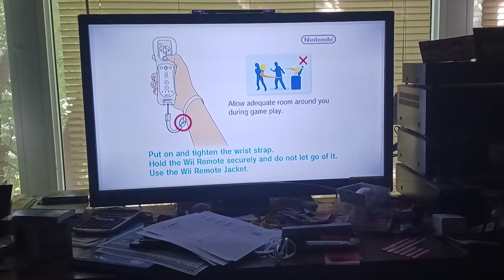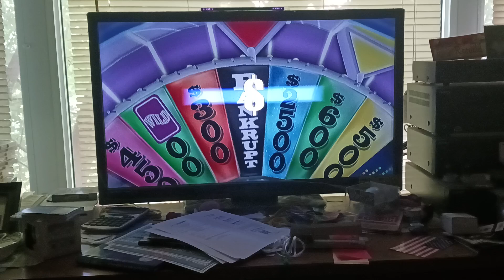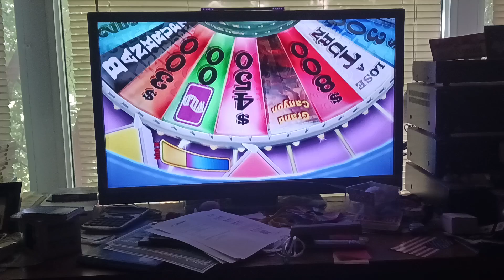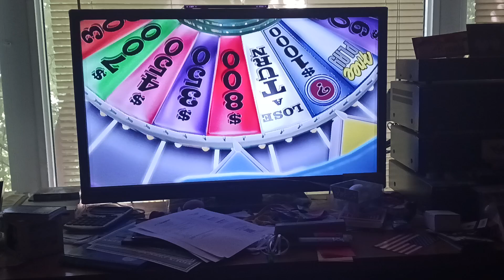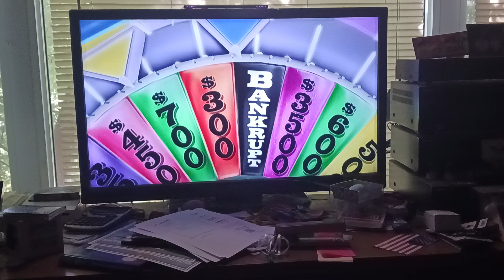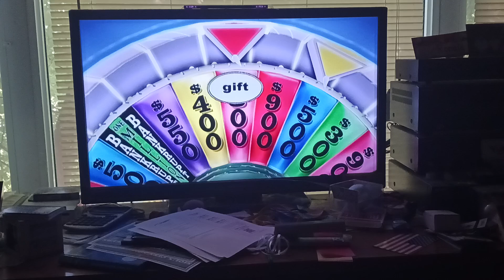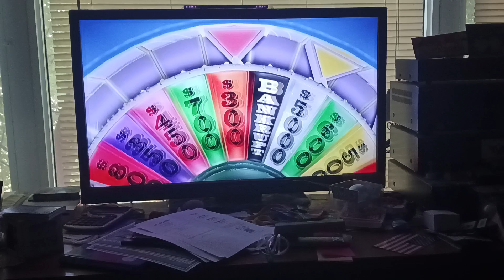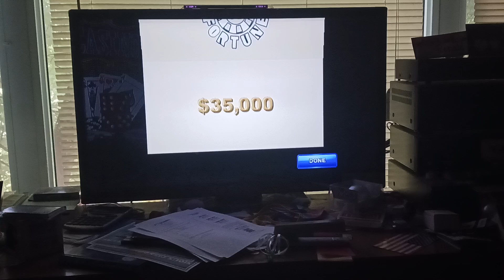Wheel Of Fortune- 18th Birthday Special